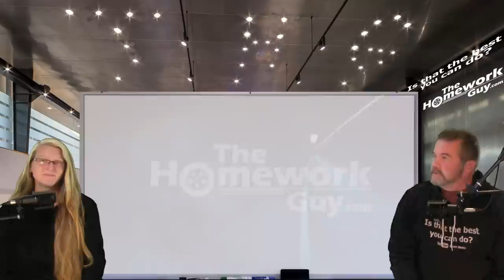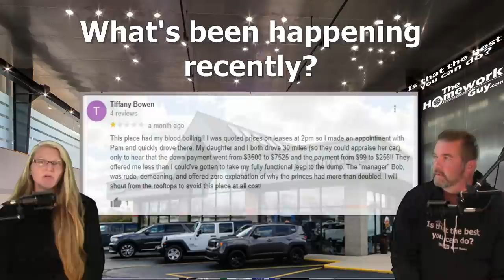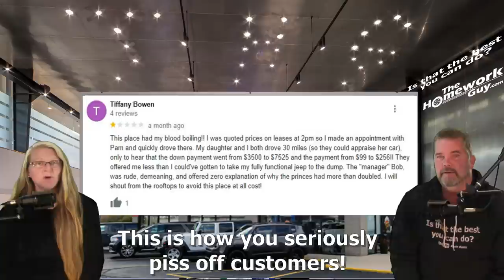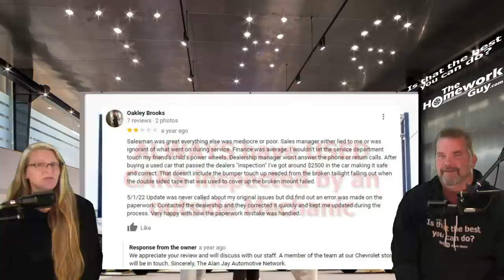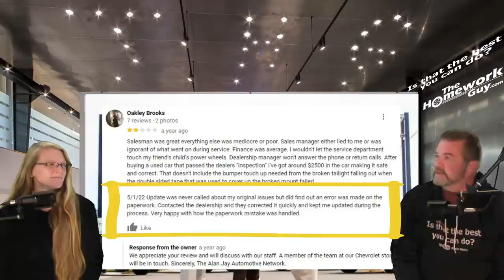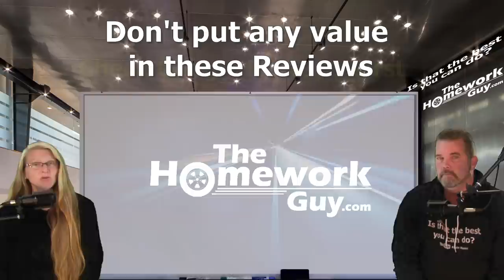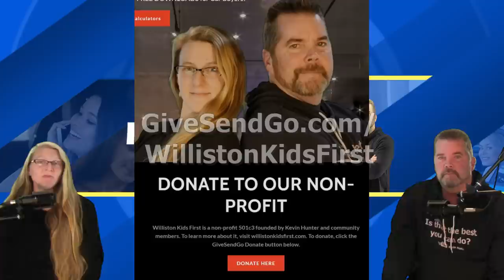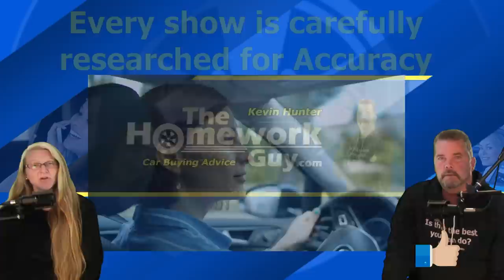UAW AUTO STRIKE: WHO'S BEING HIT THE HARDEST? WHAT ARE CAR DEALERS DOING ABOUT IT? The Homework Guy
Some Dealers have been planning for this Strike for months. But, does their planning really help car buyers?

A CAR DEALER WANTS TO:
1. SELL every car for the Highest Possible Price.
3. LOAD every Car Deal full of Fees and Finance Products.
4. OFFER Lowball numbers on every Trade Vehicle.

THE HOMEWORK GUY TEAM (THG) HELPS CAR BUYERS TO:
1. BUY a Car from Dealers or Private Party Sellers at the Lowest Price.
2. PAY Cash or Finance with their own Bank or Credit Union.
3. DECLINE Dealer Fees and Finance Products.
4. TRADE / SELL their current vehicle for the Best Value.

1. What you need to know before buying a car.
2. Information you need when buying a car at a dealership.
3. Benefits of Buying a Car from a Dealership or Private Party.
4. Questions to ask at a Dealership
5. Car buying tips and tricks from the experts
6. How to Buy and Pay for a Car with Cash
7. Using Carmax, Edmunds, TrueCar, Autolist, or Kelley Blue Book for Car Pricing Info.
8. Buying a Car out of state.
9. Taking Control of the entire Car Buying Process.
10. What to do if Scammed.
11. Illegal things Car Dealers can do.
12. Understanding Dealer Financing Tricks
13. How to Avoid Dealer Scams.
14. Reactions to Sales Training conducted by Car Trainers.